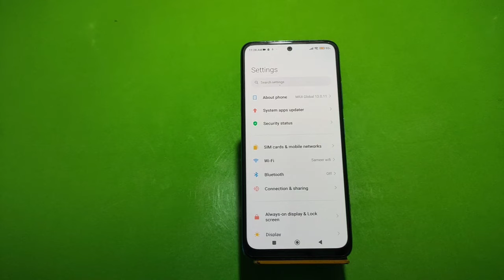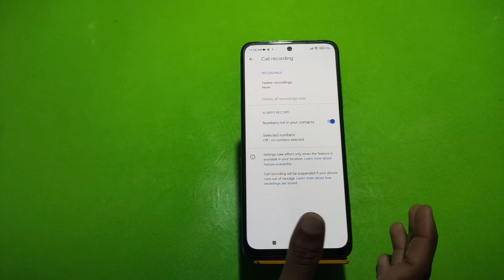Auto Call Recording In Xiaomi 12T Pro, How To Call Recording In Xiaomi 12T Pro, Call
Auto Call Recording In Xiaomi 12T Pro, How To Call Recording In Xiaomi 12T Pro, Call Recording Setting In Xiaomi 12T Pro,

Autocall_Recording Xiaomi 12T Pro